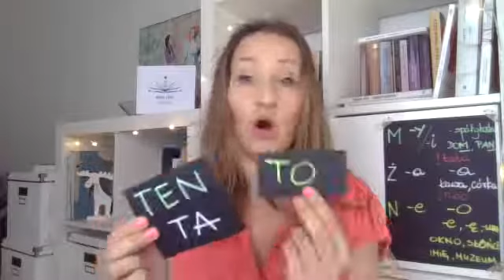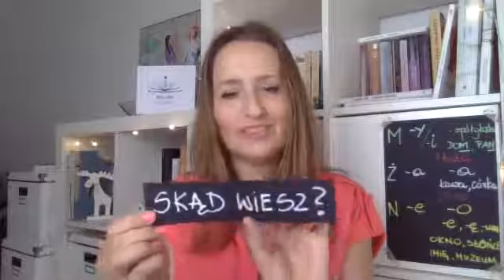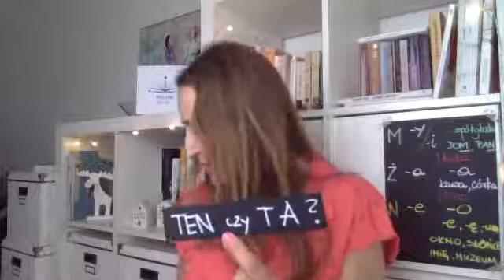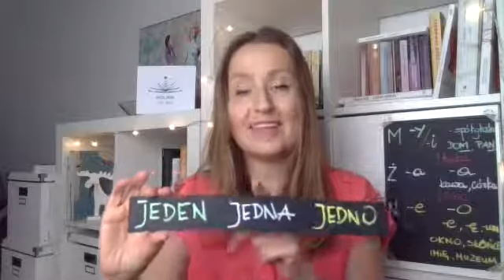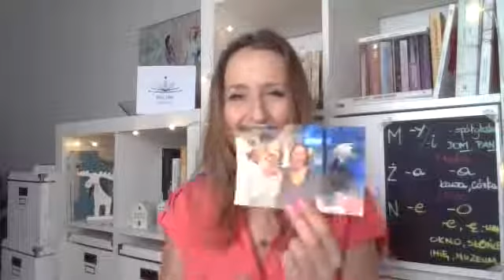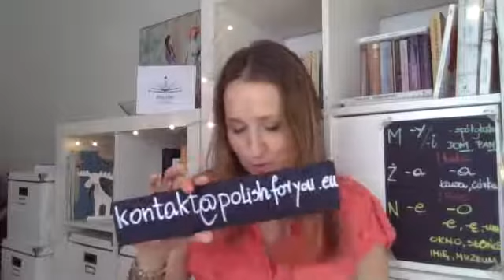TEN - TA - TO? Nominative singular Live with Karo No 53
In this video I explain how to recognize if the word is male, female or neuter.

- with our YouTube channel

To check the level of your Polish you can take our test

Test your Polish! Enjoy your Polish! Learn and refresh some Polish!

To get more support from us, professional teachers join our fb group